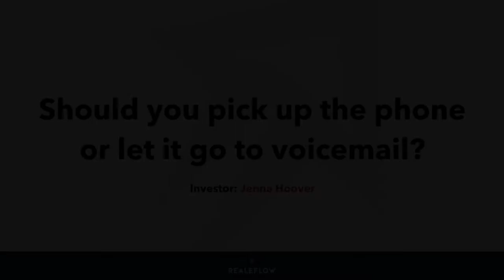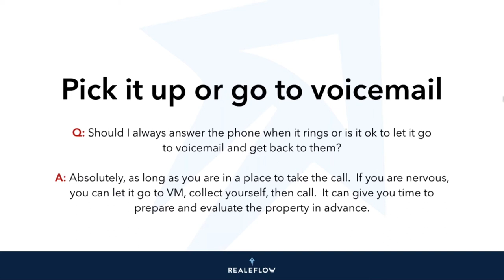Is it ok to let the phone go to voicemail?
In this video, investor Jenna Hoover, talks about whether or not you should pick up the phone every time or let it go to voicemail.

Check out Jenna's Medium Article breaking down how she talks to seller in detail from start to finish.